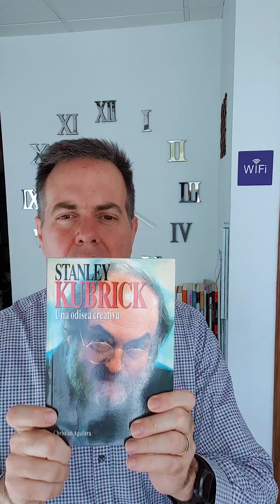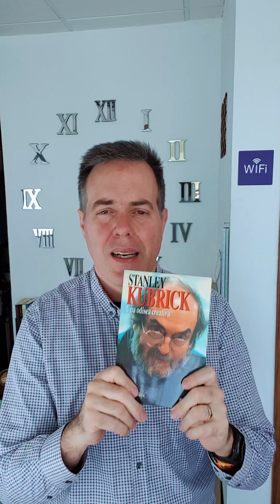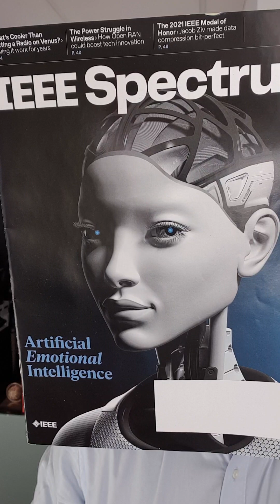7 Días de Estrategias Diarias en videos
7 Días de Estrategias Diarias en videos